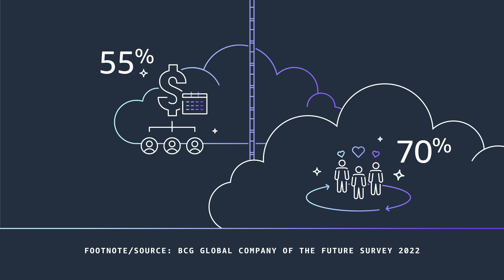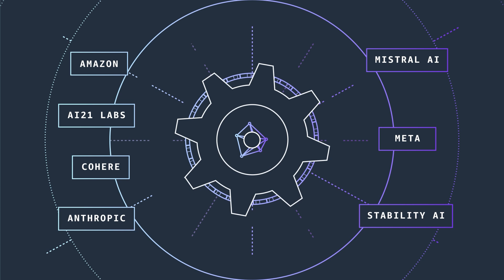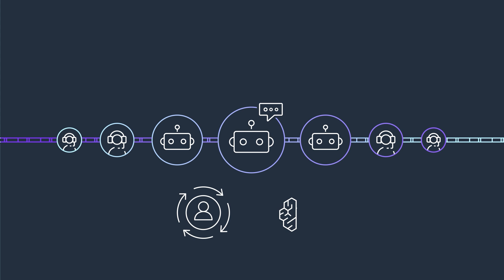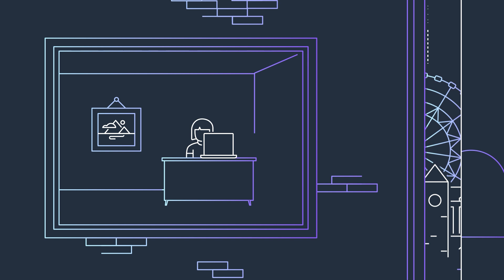Hyper-personalize customer experiences with Amazon Personalize and Bedrock | Amazon Web Services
Using Amazon Personalize and Amazon Bedrock you can hyper-personalize every aspect of the customer experience by leveraging unique signals to deliver truly individualized journey, provide recommendations in real-time, send relevant offers, and personalize search experiences.

Why AWS?